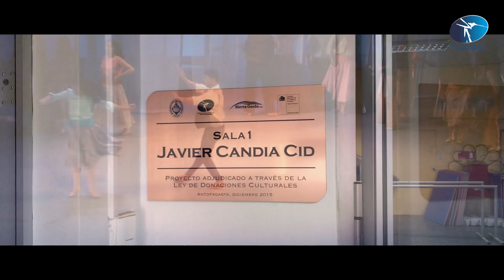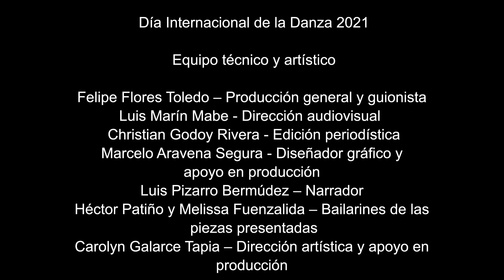Homenaje a Javier Candía “Transportista de Expresiones Dancísticas”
En el Día Internacional de la Danza, lo vivimos de forma distinta con la transmisión del microdocumental “Transportista de Expresiones Dancísticas”, un homenaje al fallecido ex director del Ballet de la Corporación Cultural de Antofagasta, el bailarín y coreógrafo Javier Candia. ⏫

Un material que resalta la obra realizada por este artista antofagastino, además de testimonios de amigos y familiares más cercanos, como Melissa Fuenzalida (Profesora y Bailarina de Ballet de la CCA; Carla Corrales (Ex Secretaria General Ejecutiva de la CCA); Hugo Zárate, Bailarín de Ballet Nacional; Jaime Pinto, destacado maestro y coreógrafo nacional y Carolyn Galarce, Directora de la Escuela de Ballet de la CCA, además de su hermana, Anita Candia. ✨

Disfrute de este lindo homenaje preparado por sus compañeros y amigos del Teatro Municipal de Antofagasta. ❤️